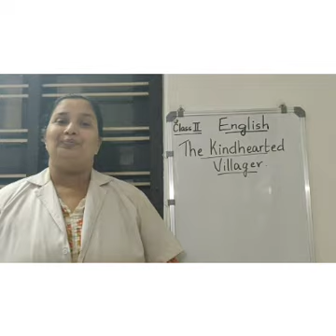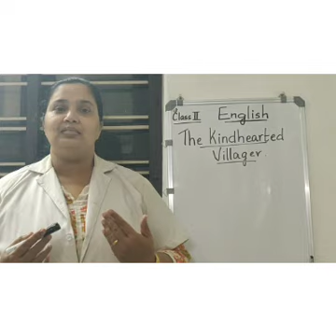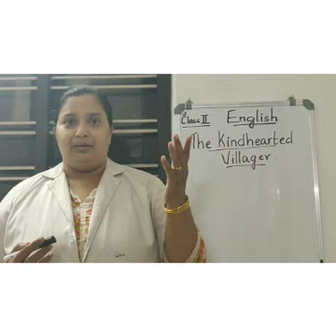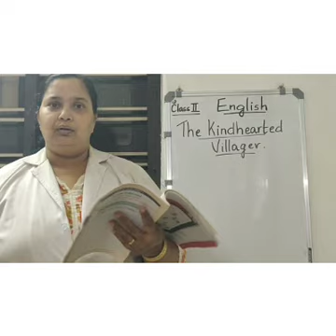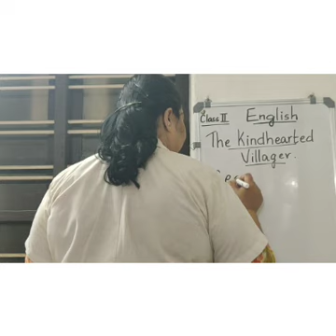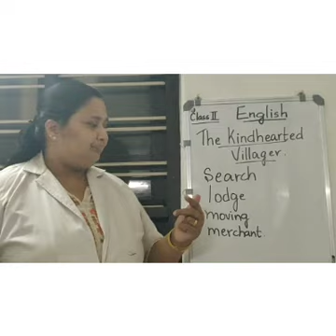Class II English Video 13